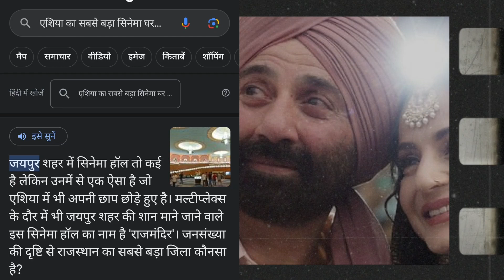गदर 2 का जादू चल गया🔥😍 | Gadar 2 Advance Booking Report | Sunny Deol | gadar 2 trailer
your query :-

gadar 2 advance booking kab shuru hoga
gadar 2 duration
gadar 2 box office collection
gadar 2 box office collection today
gadar 2 box office report
gadar 2 box office prediction
gadar 2 box collection
gadar 2 box office trailer
gadar 2 box office collection first day
gadar 2 box office kamai
gadar 2 box office income
gadar 2 box office collection total
worldwide
gadar 2 box office collection akb
media
pathan vs gadar 2 box office
collection
omg 2 vs gadar 2 box office collection
gadar 2 box office collection 2023
gadar 2 box office collection sacnilk
main nikla gaddi leke gadar 2 song
main nikla gaddi leke gadar 2 reaction
main nikla gaddi leke gadar 2 review
udit narayan main nikla gaddi leke video
main nikla gaddi leke udit narayan aditya narayan
udit narayan aditya narayan singing together
main nikla gaddi leke gadar 2 ka gana
main nikla gaddi leke gadar 2 arijit
singh
main nikla gaddi leke gadar 2 full
Song
main nikla gaddi leke gadar 2 status
main nikla gaddi leke gadar 2 new
Song
singh song
main nikla gaddi leke gadar 2 movie
main nikla gaddi leke gadar 2 gana
main nikla gaddi leke gadar 2 teaser

gadar 2 advance booking date
gadar 2 motion poster
gadar 2 motion poster reaction
gadar 2 motion poster today
pakistan
gadar 2 motion poster reaction public
gadar 2 kapil sharma show
gadar 2 new song
gadar 2 picture
gadar 2 trailer song
gadar 2 trailer reaction
gadar 2 trailer pakistani reaction
gadar 2 trailer movie
gadar 2 trailer zee studios
gadar 2 trailer teaser